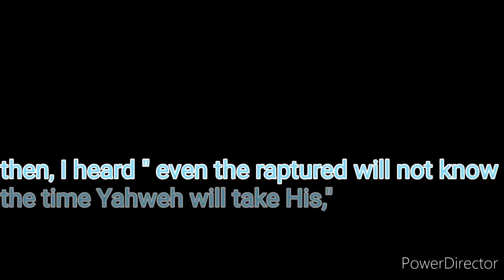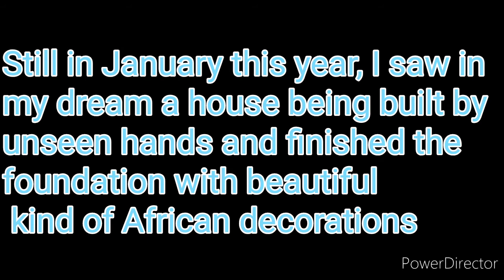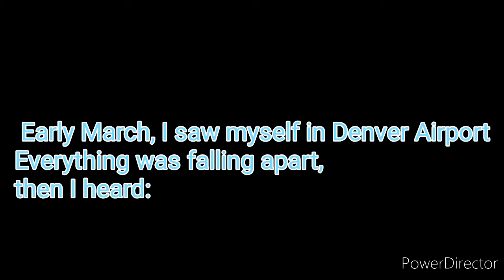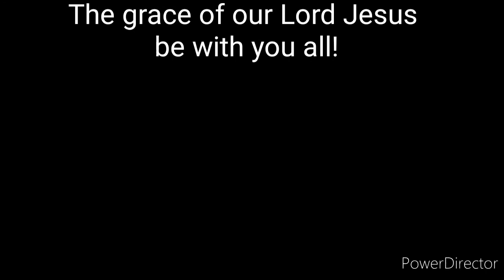The time is near!!!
The grace of our Lord Jesus Christ be with all